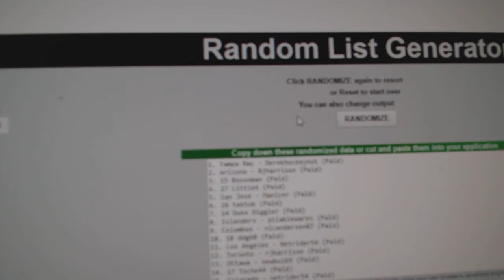Multi Random Giveaway For March 31st, 2017